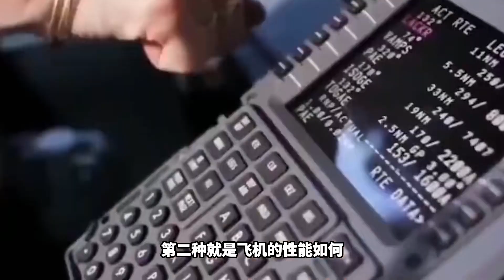C919运营快一年，成绩却还不及格？为何会出现这种情况?